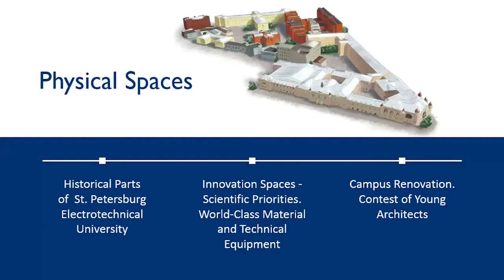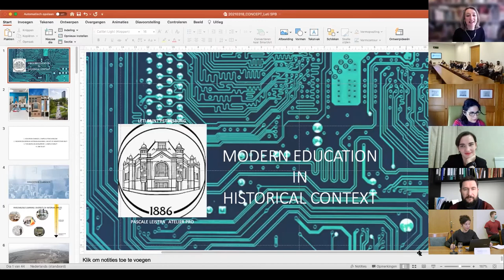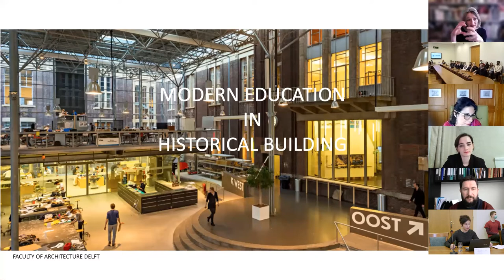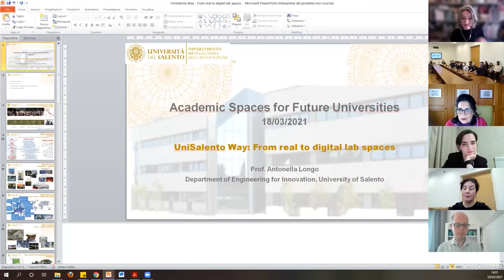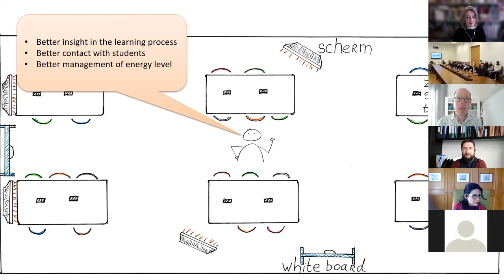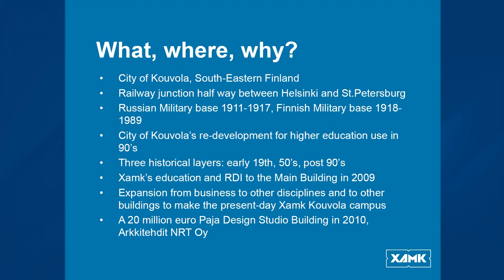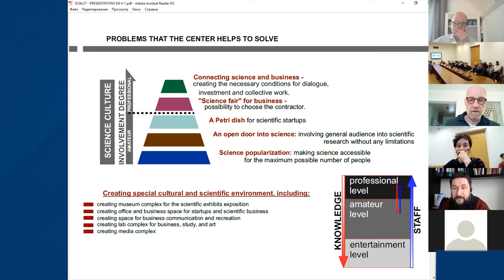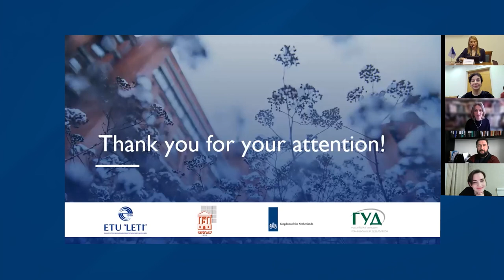International Discussion "Academic Spaces of Future Universities"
On March 18, ETU "LETI" hosted an online discussion "Academic Spaces of Future Universities," where experts from Russia, Netherlands, Italy, and Finland presented principles and best practices for transforming public and educational spaces of long-biography universities.